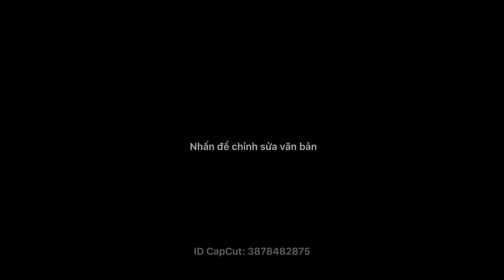Thông báo mới cho giải đấu combo battle